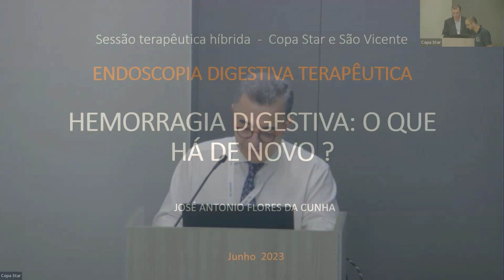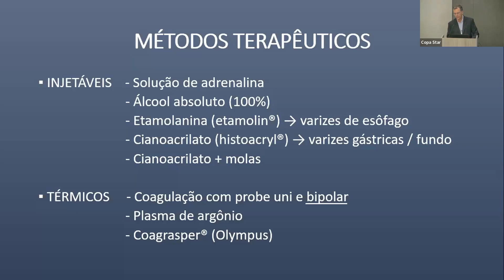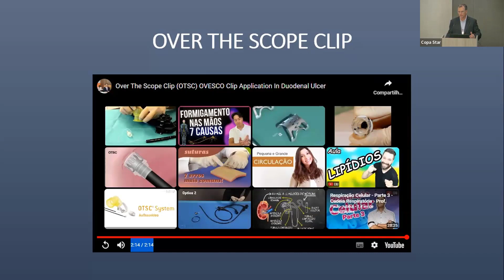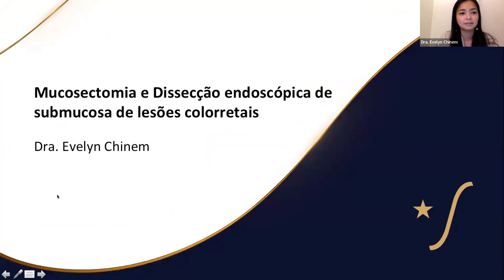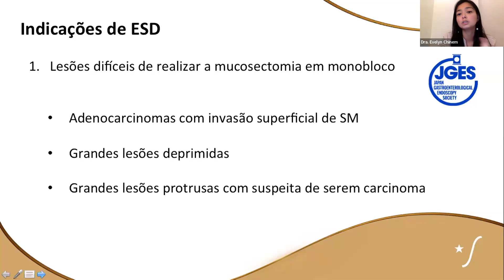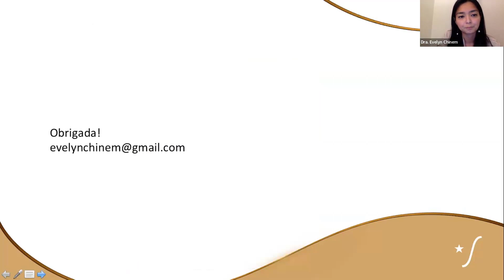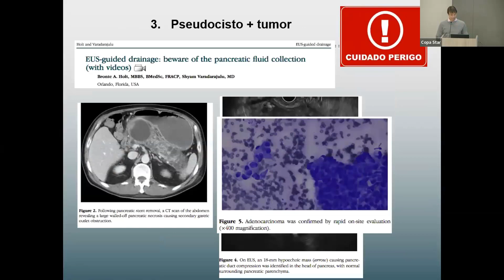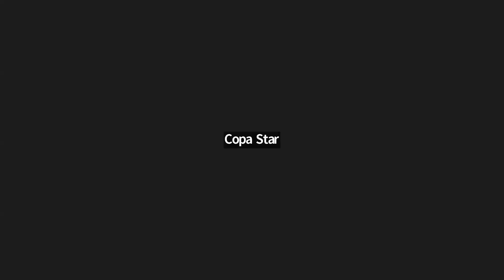Sessão Terapêutica CopaStar e São Vicente - Endoscopia Digestiva Terapêutica16/06/23